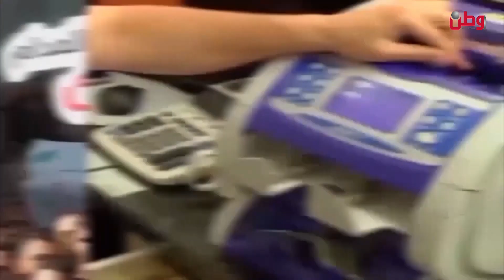24 October 2023 شد حيلك يا وطن